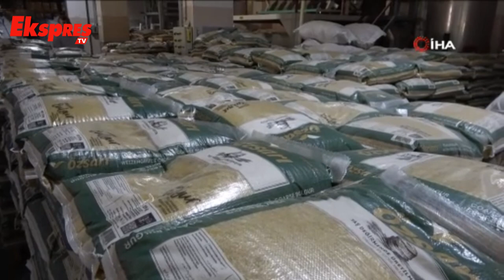Tarladan sofraya uzanan bulgurun yolculuğu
Buğdayın uzun ve meşakkatli yolculuğun ardından dönüştüğü ve Türkiye'nin sarı petrolü olarak değerlendirilen bulgur, güneşten aldığı lezzet ile sofraların vazgeçilmezi oluyor.